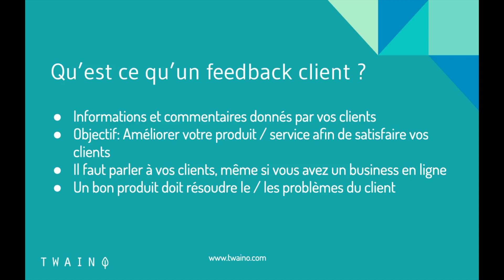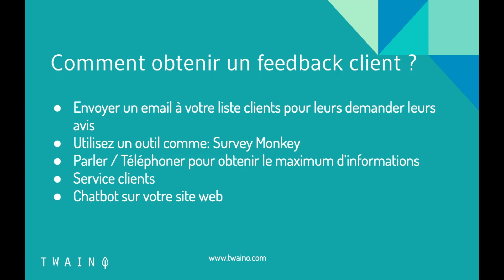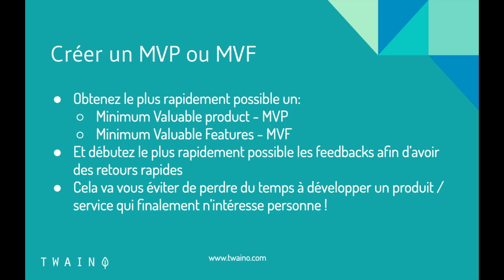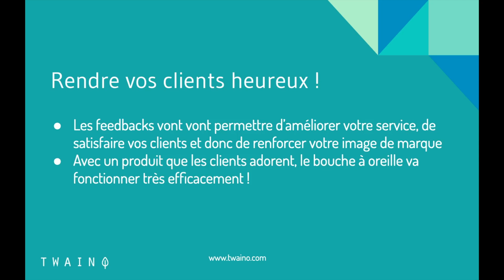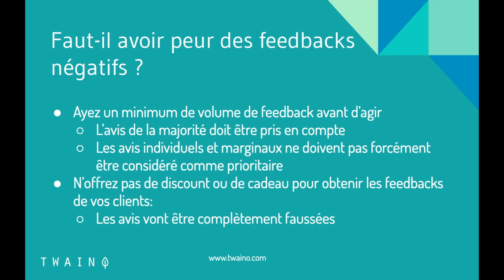Pourquoi et comment collecter les feedbacks de vos clients ?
Devez-vous avoir peur des feedbacks de vos clients ? Autant de questions auxquelles nous allons répondre aujourd'hui. Une vidéo courte qui vous permettra d'améliorer votre relation clients.